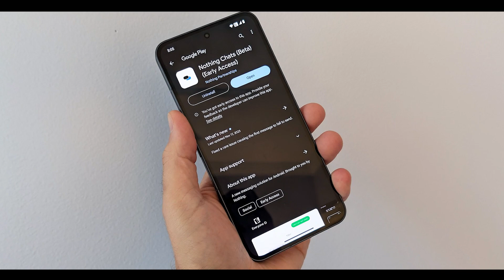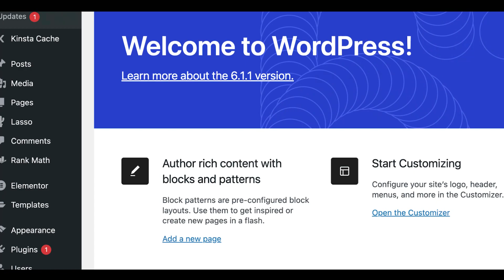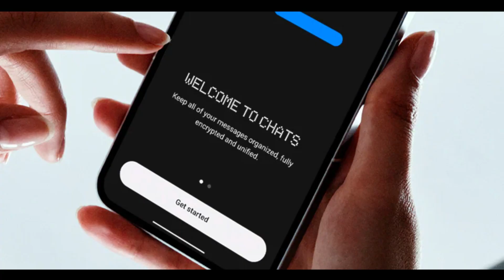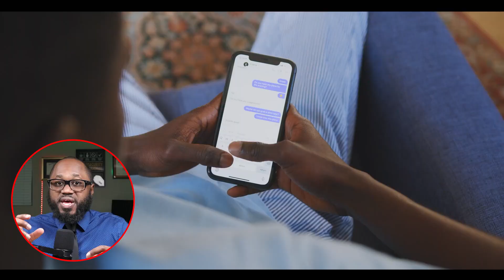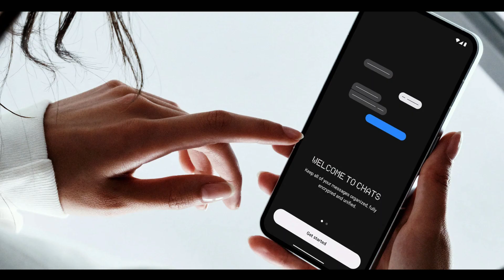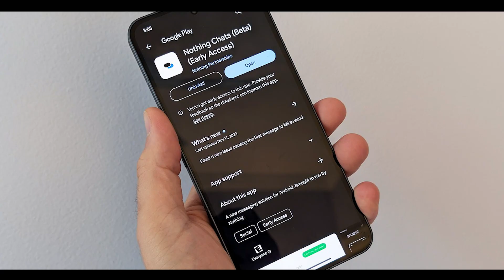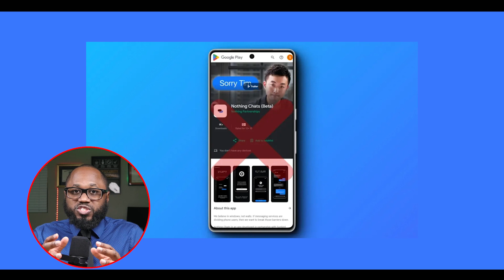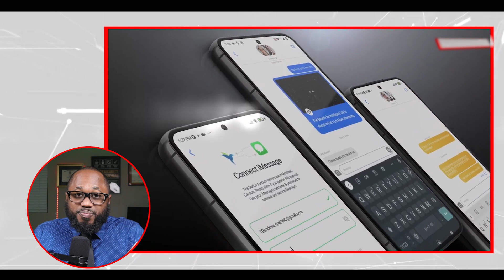iMessage For Android is Happening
iMessage for Android is a cybersecurity hazard for many people. Sunbird and Nothing claimed to be able to hack into Apple's iMessage. Reportedly, you would need to log into iMessage on Android if you offer your Apple username and password. Nothing offered a statement and said they have removed the nothing chats beta from the play store. Nothing claims the it will be back once it and Sunbird fixes bugs.